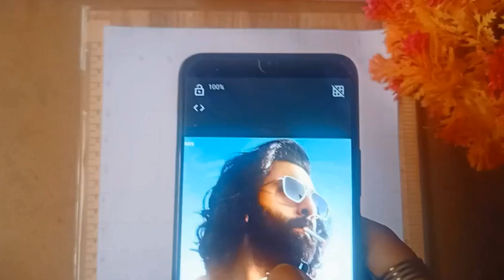Animal movie Ranbir Kapoor Easy Outline tutorial for beginners //RanbirKapoor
Watch Electro-Light -Symbolism.